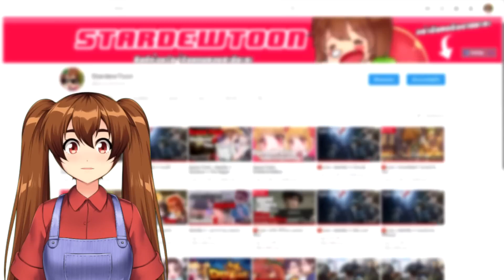Identity V | น้องเอ็มม่าราชาสุดสวยปะทะอัศวินอีกาดำ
เมื่อน้องเอ็มม่าราชาสุดสวยมาปะทะอัศวินอีกาดำความวุ่นวายจึงเกิดขึ้น
โหลดเกม Honkai Impact 3 ตรงนี้เล๊ย